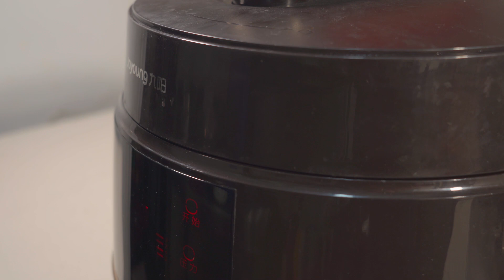排骨别只会红烧了，试试这个懒人排骨焖饭，简单易学，营养又美味。香菇玉米排骨焖米饭，这样做太香了，无需厨艺，适合懒人。排骨软烂入味，米饭油润有弹性，颗颗分明，越嚼越香，和煲仔饭一样好吃。焖饭